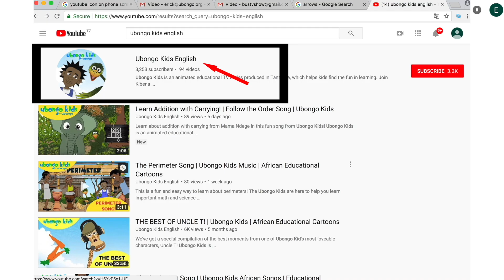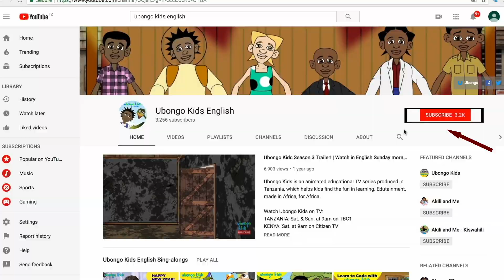What is Gravity? | At School with Ubongo Kids | African Cartoons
This is an excerpt from "The never ending journey."